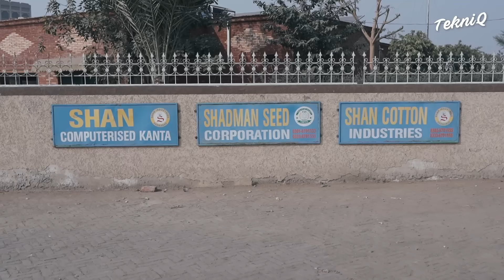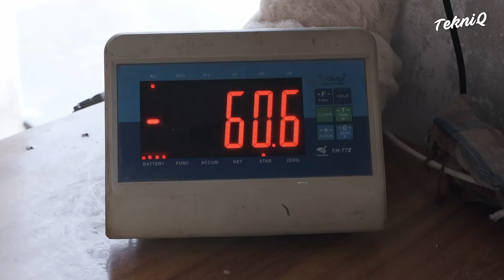Tour of Massive Factory Producing Millions of Denim Jeans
In this episode on Tekniq, we will explore the world of fabrics and materials where we see Denim Jeans being designed as well as Kutnu fabric being prepared from scratch.